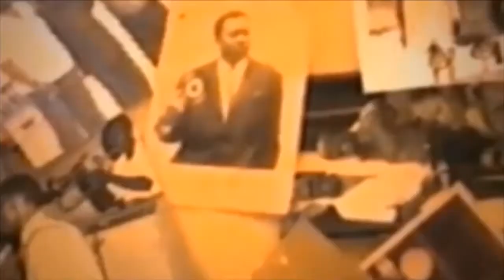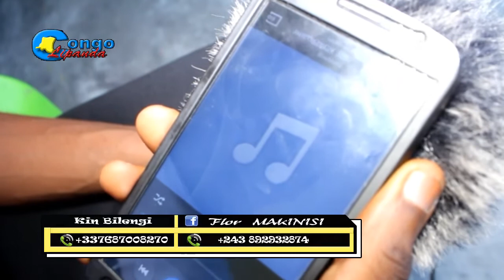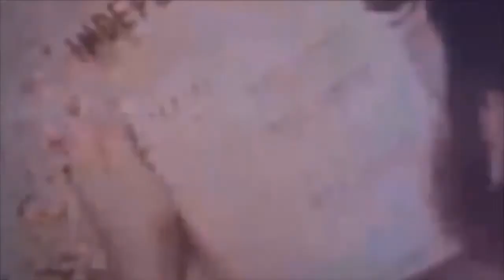URGENT EMANUEL MURA ENTRE LA VIE OU LA MORT BOTALA NIVEAU BASALI YE NA BATU YA HERTIER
URGENT EMANUEL MURA ENTRE LA VIE OU LA MORT BOTALA NIVEAU
BASALI YE NA BATU YA HERTIER TELEPHONE E TEMOIGNER